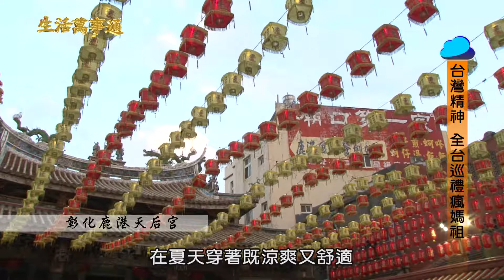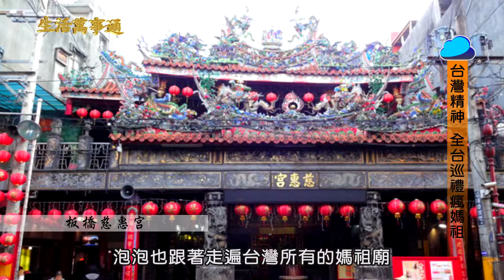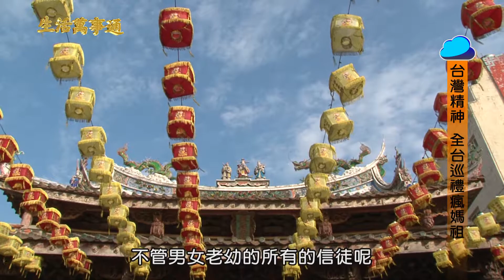Nofah媽祖T-shirt【中天娛樂台-生活萬事通節目】